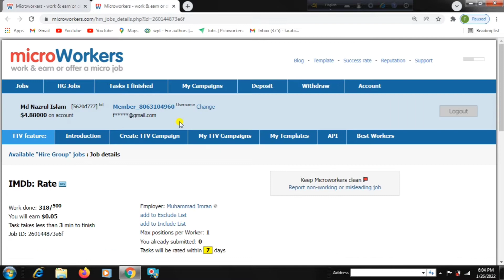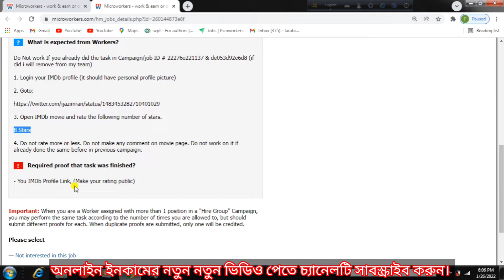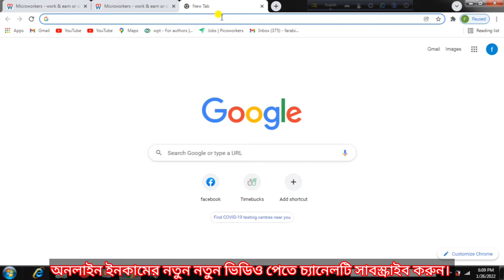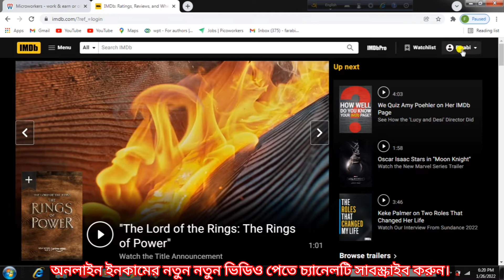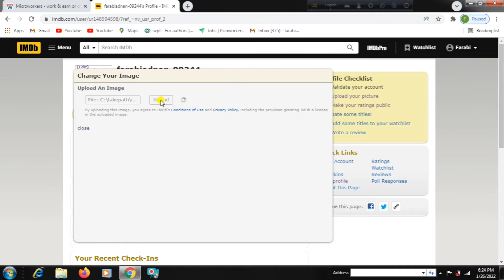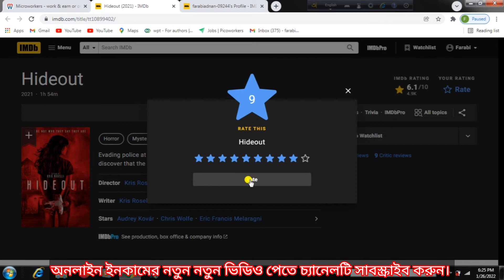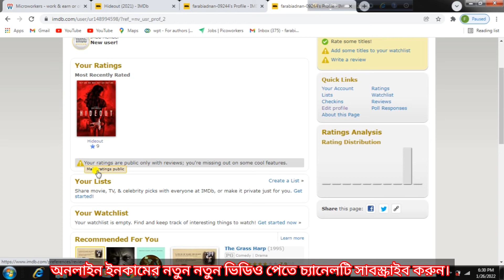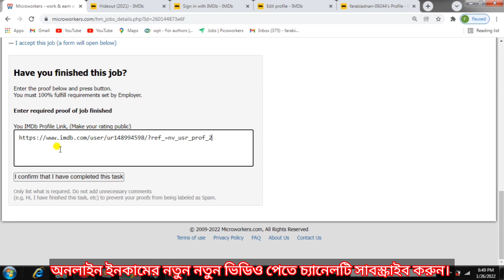IMDb: Rate microworkers jobs